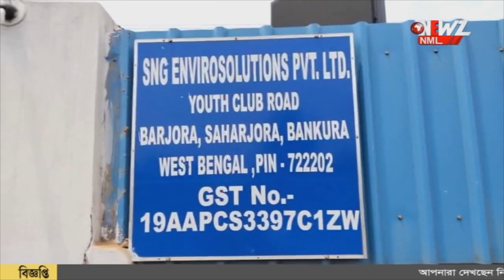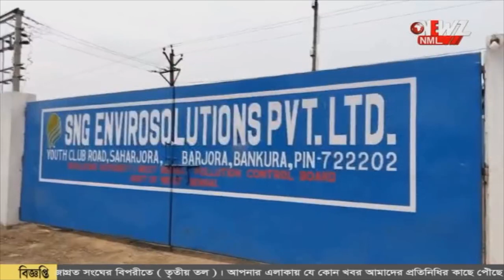৬২ টি হরিনের শিং পুড়িয়ে দিল বনদপ্তর।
৬২ টি হরিনের শিং পুড়িয়ে দিল বনদপ্তর। চার বছর ধরে এগুলি জমিয়ে রাখা হয়েছিল বলে জানা গেছে।